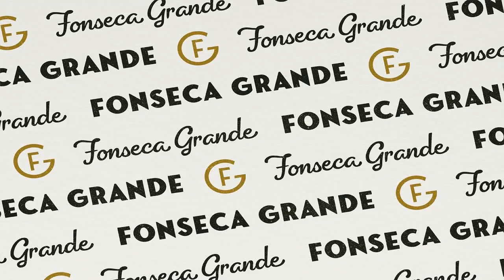Fonseca Grande ~ Font Duo +BONUS Font Free Download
Greetings from a new font duo, Fonseca Grande!Classic city postcards would come in fresh new look with this fonts combination.Layered bold retro sans serif complemented with a handwritten script perfectly paired, bring back your memories of thousands cities you have explored.Vintage world travel postcards (the 'Greetings from' postcards) are the main inspiration of this fonts collection. But not limited to postcards, you can use this font family for any projects; branding, posters, packaging, restaurant menus, stamps, badges, signage, you guys are the expert at this field!BONUS: FREE TEXT EFFECT PSD ACTIONS & AI ACTIONS Save your time by using the actions (.atn & .aia) included in the download.With this actions, you can create a layered text with a single click!See the step by step on how to make the Greetings from Bali postcard What's included in the download:Fonseca Grande Regular (otf & ttf)Fonseca Grande Stroke (otf & ttf)Fonseca Grande Outline (otf & ttf)Fonseca Grande Extrude (otf & ttf)Fonseca Script (otf & ttf)FOnseca Script Slant (otf & ttf)Bonus file PSD Actions (.atn)Bonus file AI Actions *(.aia)Userguide to use the actions (pdf)Multilingual SupportAfrikaans Albanian Catalan Croatian Czech Danish Dutch English Estonian Finnish French German Hungarian Icelandic Italian Latvian Lithuanian Maltese Norwegian Polish Portugese Romanian Slovak Slovenian Spanisch Swedish Turkish Zulu If you have any questions, feel free to drop me a message. I will more than happy to help you!Greetings from Bali,~Nasir